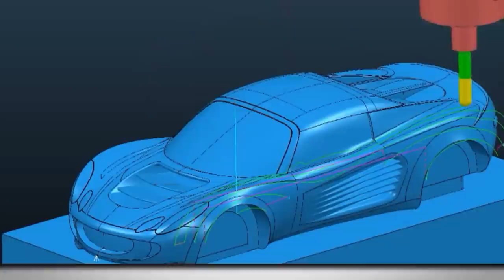Rapid Prototyping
The ability to quickly create physical prototypes is revolutionizing the design process. Tom Wujec talks about the benefits of tangible representations of your ideas.

Tom Wujec

VIDEO CREDITS

Co-Producer: Michael Bond
Editor: Dylan King
Asst. Editor: Jennifer Masaoay

ABOUT XPRIZE

Title: DrugAbus1969_512kb.mp4
Creator: 1969 PSA

Title: Newtons Cradle­HD
Creator: Louis Du Mont

Title: Clock­HD
Creator: RedPig Productions

Title: Tove Lo ­ Habits (Stay High)

Title: Cell Phones Use Increasing Distracted Walking
Creator: VOA News
walking­dangers/1611944.html

Title: Mac Premo
Creator: Bas Berkhaut

Title: GoPro Extreme Base Jumping & Skydiving Awesome 2013
|HD|

Title: Yosemite HD
Creator: Project Yosemite

Title: Instrument UX Innovation Reel
Creator: Instrument/UX

Title: Mezzanine: Next­Generation Meeting and Conference Room
Technology
Creator: Mezzanine / Oblong

Title: FSG 14 Business Plan Presentation Race UP ­ Winners
2014

Title: The Makers of Things_ The Problem Solver­HD
Creator: Anne Holiday

Title: Lit Motors' C­1 A 2­wheel car? Or untippable motorcycle?

Title: e­volo Firmenportrait Volocopter VC200

Title: Working With His Hands
Creator: Andre Theelen

Title: Landesgartenschau Exhibition Hall
Creator: ICD

Title: Lit Motors ­ AEV Driving

Title: Lit Motors | TotalSim CFD Animation

Title: Now Available_ Modeling Impressive Architectural Exteriors
in 3ds Max and V­Ray
Creator: Digital ­ Tutors

Title: Automotive Clay Design Process

Title: Colin Furze ­ Inside The Mind Of An Inventor
Creator: BBC

Title: BMW Car Design Process

Title: Extraordinary Teachers­HD
Creator: KIPP Foundation

Title: Norwegian Nurses
Creator: Transform

Title: The Innovators
Creator: Sparkhouse

Title: World's First Lab Grown Beef! ­ Dara O Briain's Science
Club ­ Series 1 ­ BBC

Thumbnail image
Title: Autodesk and Local Motors Collaborate on First Spark 3D Platform Implementation
Creator: Autodesk